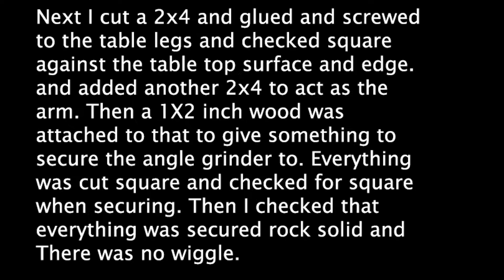Homemade tile cutter from angle grinder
This tile saws blade cuts from the top. Go ahead and price that out for a tile wet saw. I attached a $10 diamond blade for cutting tile. Works great on tile and it even doubles as a table to hold my grinder when Im done. The savings are at least $100 for not having to purchase a dedicated tile table wet saw.